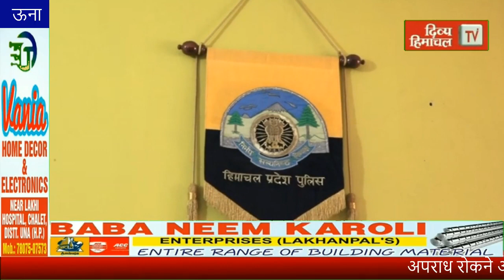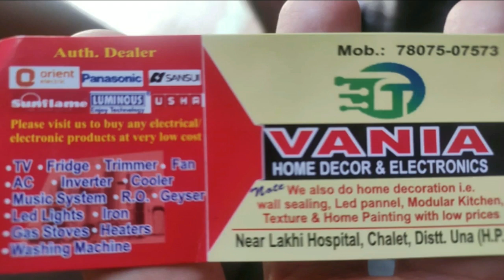अपराध रोकने और ट्रैफिक सुधारने के कलिए ऊना जिला में पुलिस की नई मुहिम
divyahimachaltv
dhtv,tvnews
local news
divyahimachalgoodmorning
khabre ftafat
divyahimachalgoodafternoon